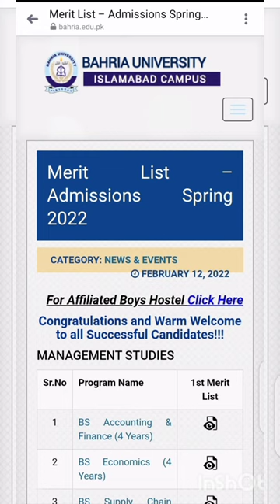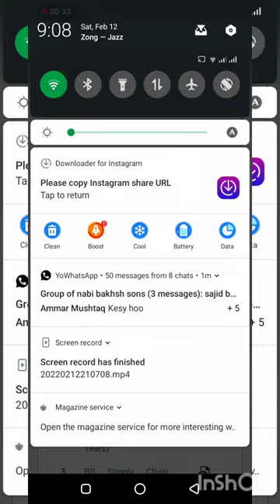Merit List spring 2022of Bahria University islamabad Campus|| hurry up !!!!!!!!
join our Whatsapp Group for CBT Preparation

I'm on Instagram as @muhmmad_ali_shaheen. Install the app to follow my photos and videos.